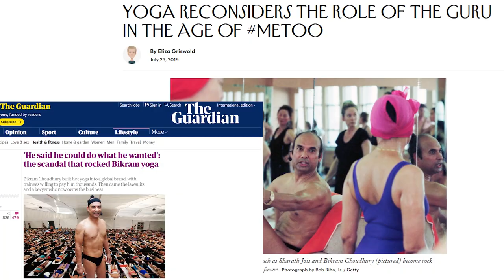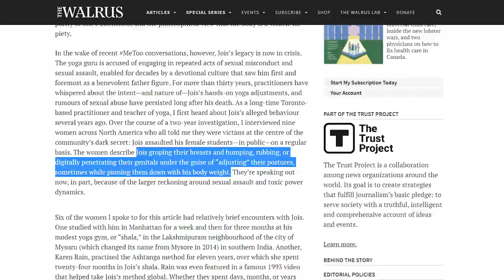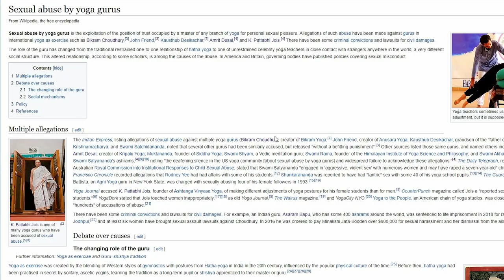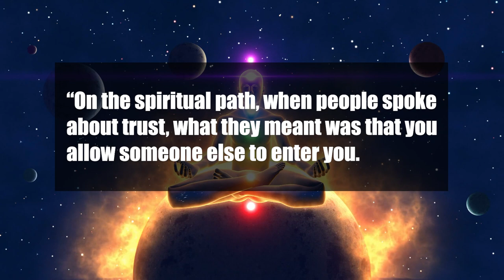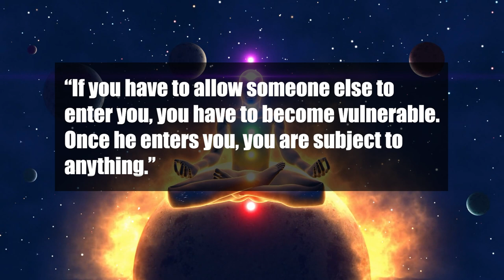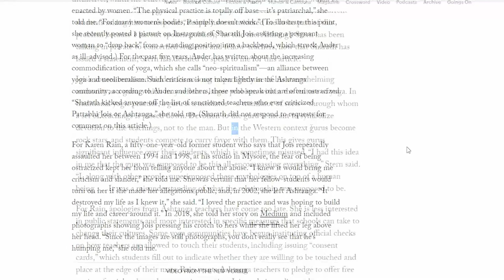How Yoga Creates Perfect Conditions For Sexual Abuse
There have been dozens upon dozens sexual abuse allegations in the Yoga world. But by far not everyone, including the Yoga practitioners know it. There is an inherent reason in how Yoga is conducted, which creates the perfect conditions for sexual abuse. In order to understand why it is so and what we could do about it, we’ll start by looking at some prominent, high profile sexual abusers and what created those conditions.